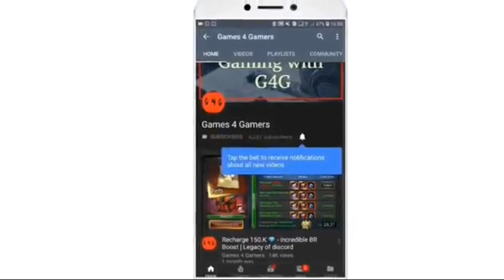👀💎10May 2020 Events | Legacy of discord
G4G Channel